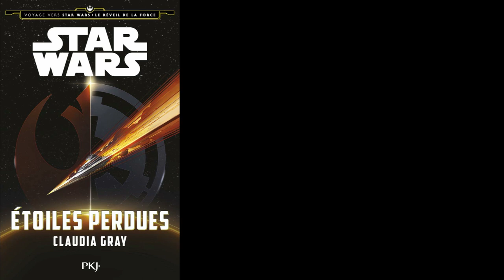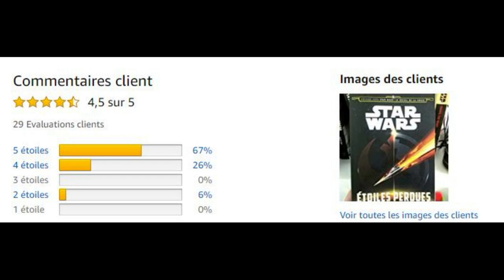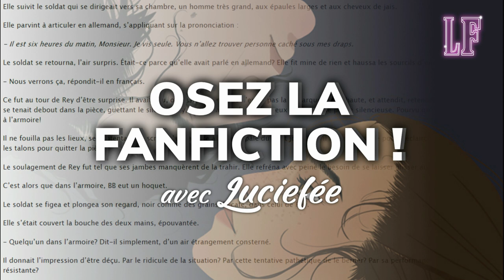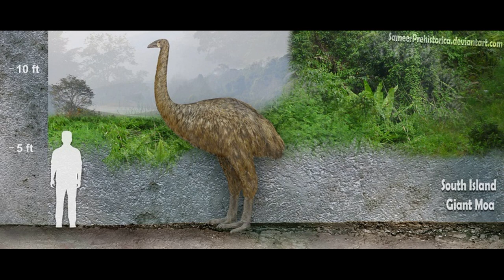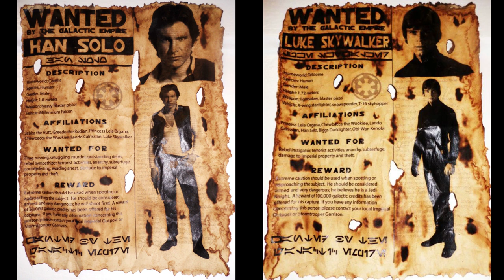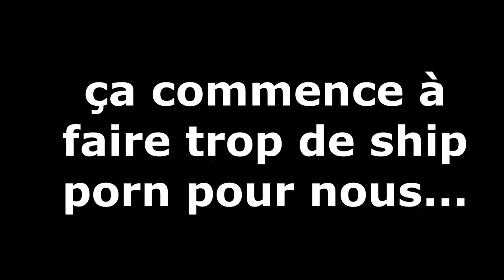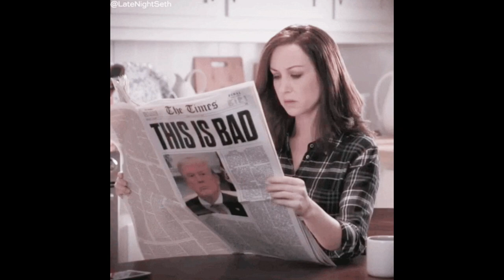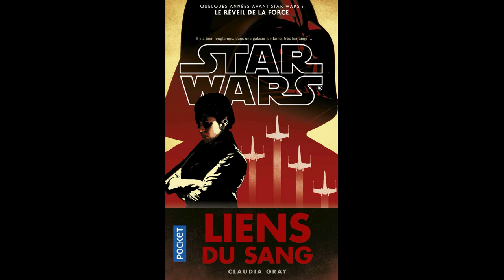Book Club juin 2020: Etoiles Perdues de Claudia Gray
Pour ce deuxième épisode, les LucasFilles se plongent dans les amours forcément contrariées (ben oui c'est du Star Wars) mais loin d'être contrariantes des deux héros d'Etoiles Perdues, de Claudia Gray, un auteur qui est devenue une valeur sûre des romans du nouveau canon, post 2014.

SPOILERS (27:50)

Cet été, nous lirons Le Mariage de la Princesse Leia de Dave Wolverton.

Montage audio  : Aurélie
Montage vidéo : Claire
Musique du générique : Blue Dot Sessions – Reptile Theme
Bannière et Thumbnails : Coralie

1)This video has no negative impact on the original works. It is not a replacement